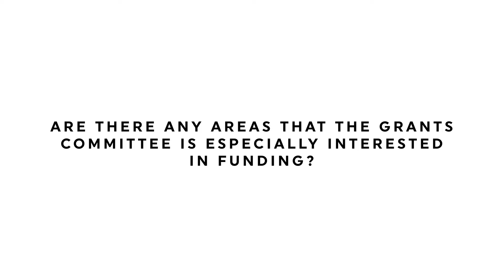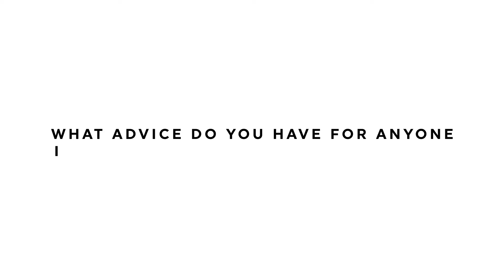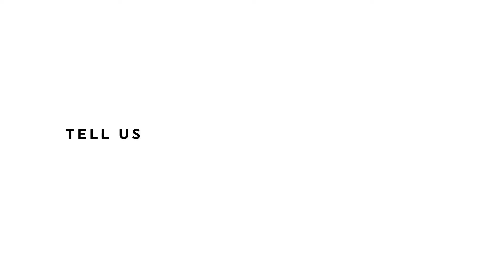Barbara Zarowitz, PharmD, MSW, BCPS, CGP